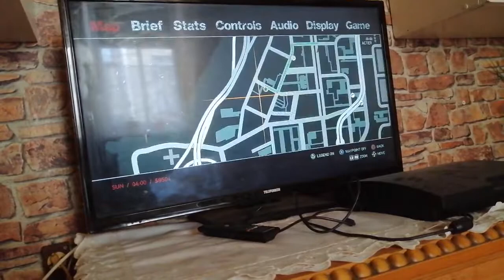Erbemsema Gta IV The Lost and Damned #9 (PS3)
Erbemsema Gta IV The Lost and Damned
#9 (PS3)
Grand Theft Auto IV: The Lost and Damned – pierwszy oficjalny dodatek zawartość do pobrania do gry Grand Theft Auto IV, wydany na Komputery osobiste oraz konsole PlayStation 3 i Xbox 360. Premiera odbyła się 17 lutego 2009 r. na platformę Xbox 360 i 13 kwietnia 2010 na PC i PlayStation 3. Wikipedia
Data wydania: 17 lutego 2009
Platformy: PlayStation 3, Xbox 360, Microsoft Windows, modele PlayStation 3